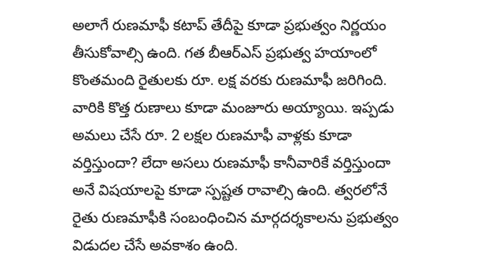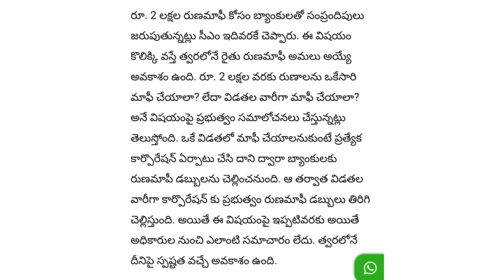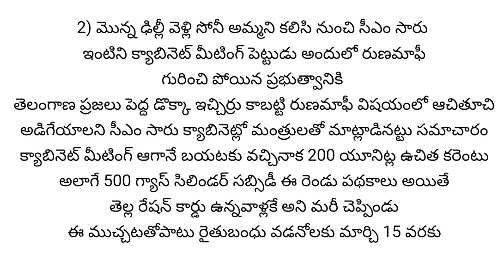₹. 2.00000. లక్షల రూ రైతు రుణమాఫీ రూల్స్ సడలింపు ఈ మూడు పత్రాలు ఉన్నవారికి మాఫీ కొత్త G O విడుదల